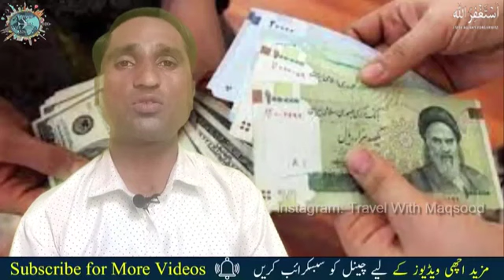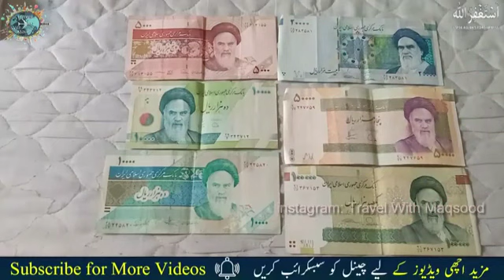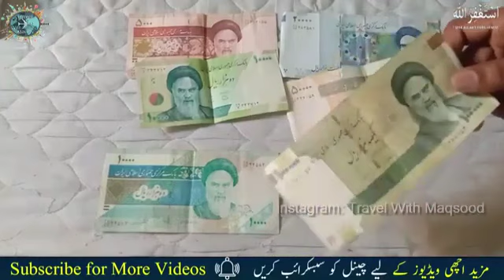29 August 2023